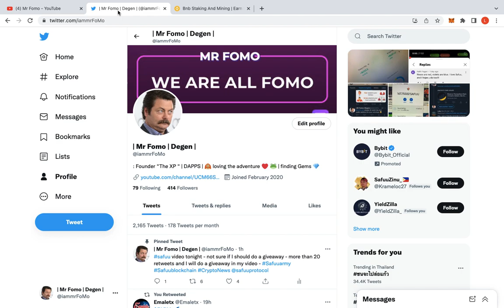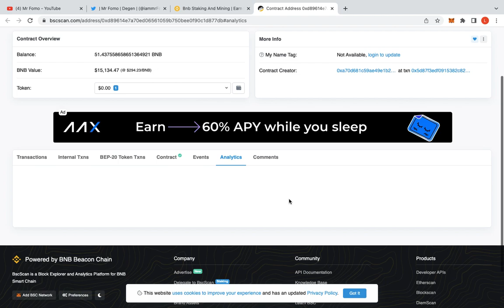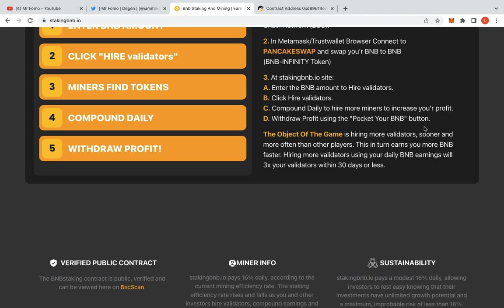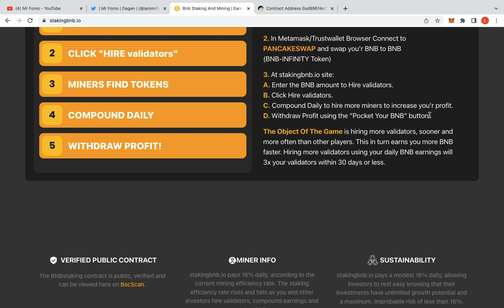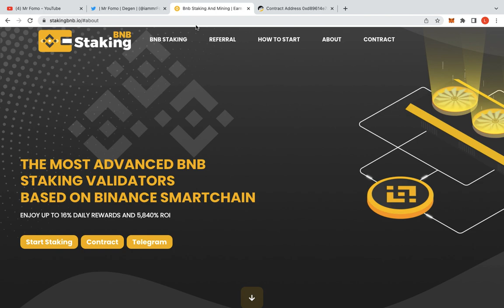Staking BNB - EARN UP 16 % DAILY -* WIN 50 BUSD *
Stealth launch by Staking BNB - You can win 50 BUSD - Find out how in the video.